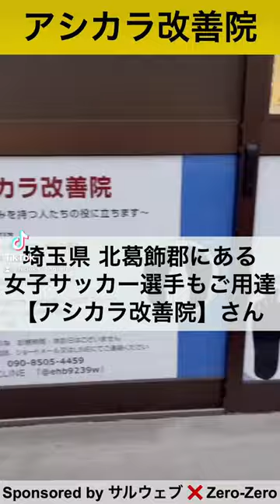【アシカラ改善院】